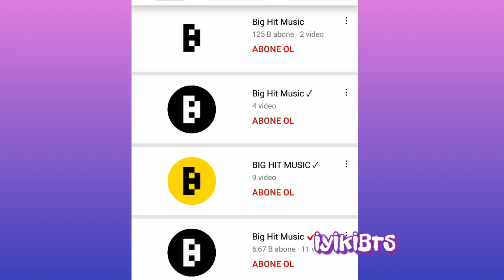Sahte Bighit Hesaplarına dikkat edin!!! İşte Mv Hedefleri!!!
Bts permission to dance mv hedefleri